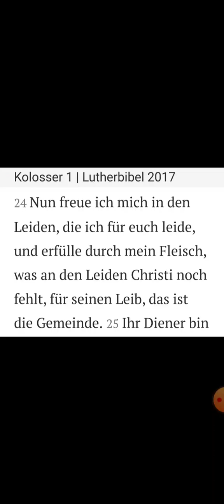Kolosser 1,24 erklärt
Wir ordnen ein, was der Apostel Paulus in seinem Kolosserbrief, Kapitel 1, Vers 24 ausdrücken möchte und wie dies eine Erfüllung der Worte des Herrn darstellt.